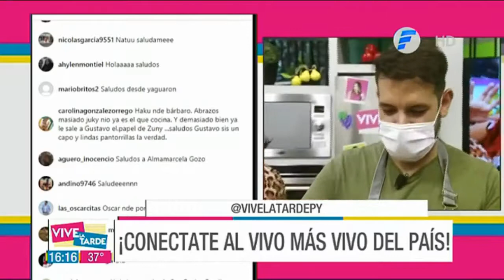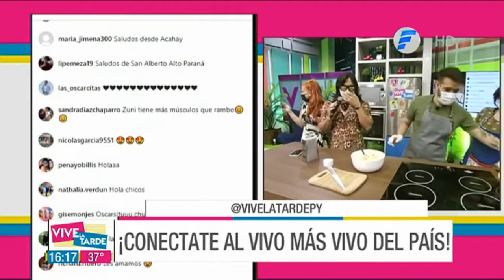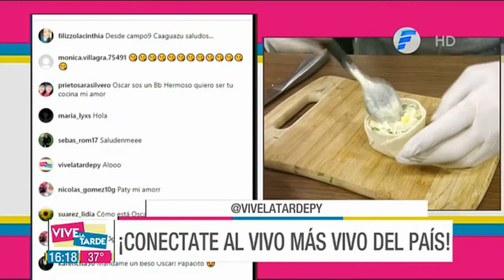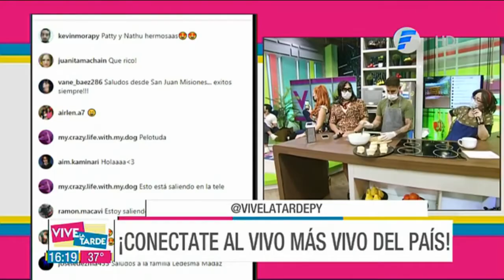Tartas de choclo, palmito y cebolla | Recetas VLT